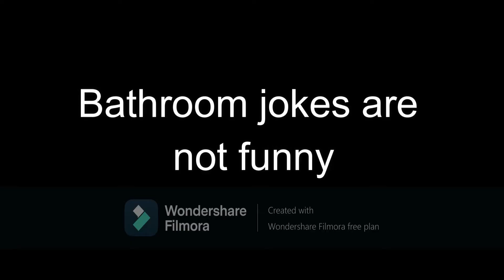YTP: A Group of Young Anime Girls Summon a Cake Demon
Sayaka is a raspberry who repeats herself, Kyoko is Applebee's, Mami is on the fritz, Homura is a pumpkin who is also a cannibal, and Madoka is sumg. Typical day in Mitakihara. XD

I'm not kidding... this video was absolute hell to make on my crappy laptop, with my editing software constantly slowing down and not responding! My apologies if there's some flickering in a few areas, it'd be tedious for me to try and fix them. I'm gonna be holding off on making videos until I get a new PC.